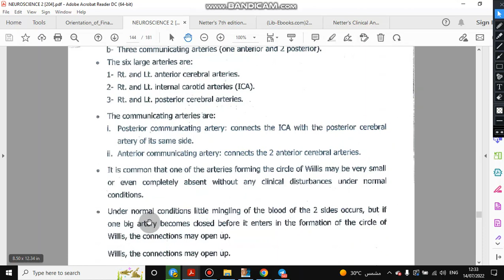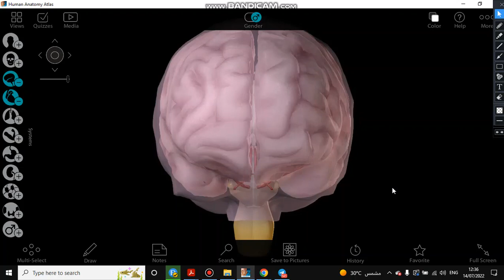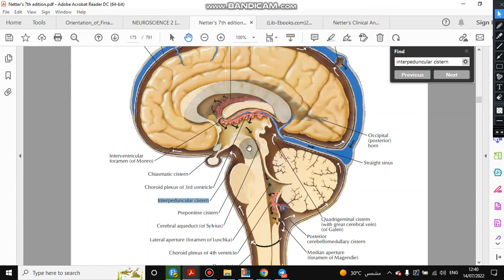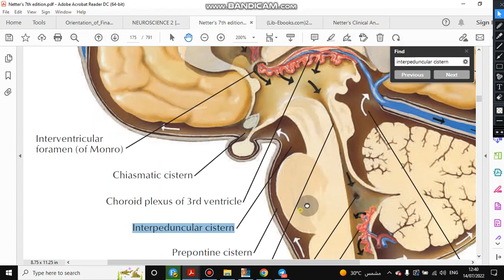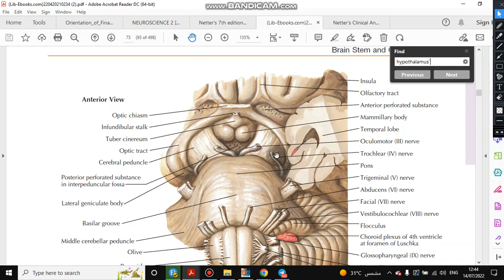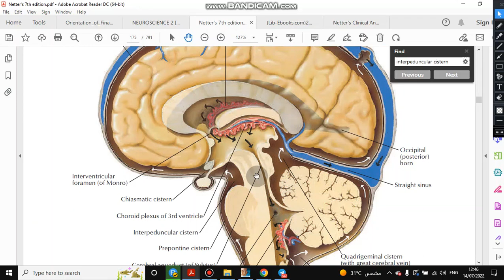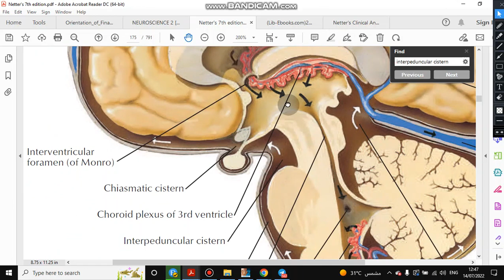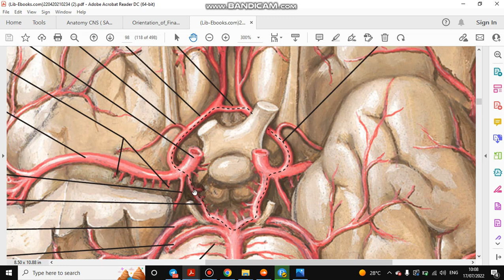Q 17 | circle of wills